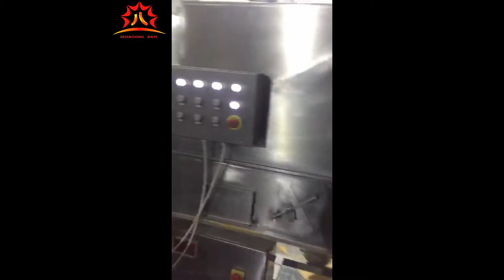chicken nuggets frying machine